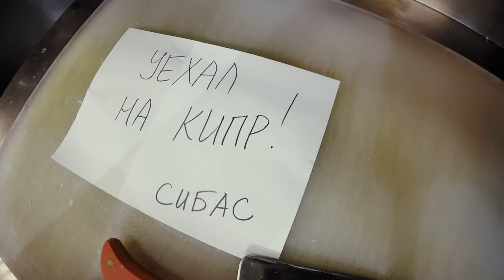Хроники фишмонгера. Сбежавший сибас.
Свежая, охлажденная рыба доставляется к столу всего за 4 дня после отлова. Теперь нет необходимости тратить время на поиски достойного ресторана - он у вас дома. Рыба и морепродукты магазина John Dory не подвергаются заморозке - они охлаждаются до оптимальной температуры, позволяющей сохранять все полезные качества.